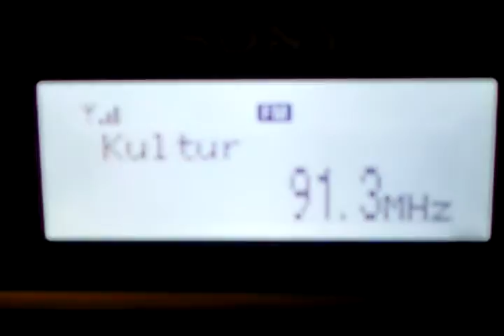SR2 91,3 - Göttelborner Höhe [177km] - Empfangen in Niederzier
SR2 von der Göttelborner Höhe - 177KM - 0=5 im Sony mit 5 Element Yagi